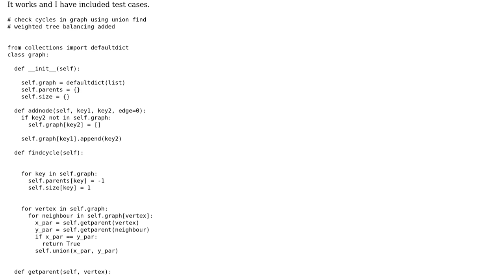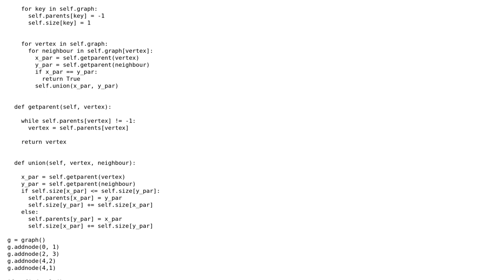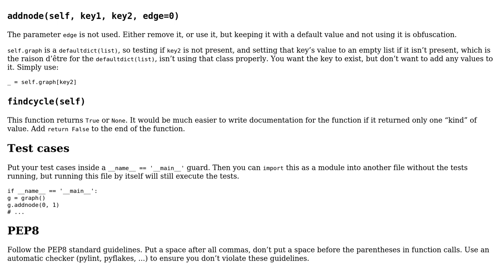Code Review: Find cycles in Graph using Union Find Algorithm on Adjacency List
With thanks & praise to God, and with thanks to the many people who have made this project possible! You are responsible for your own actions.